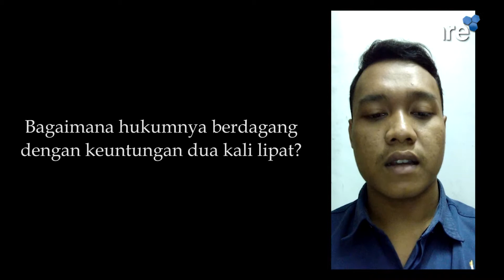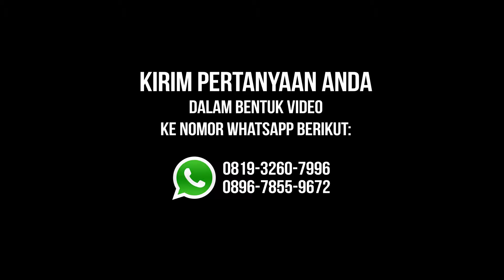"Hukum dalam Menetapkan Keuntungan Dagang" Ustadz Ahmad Zarkasih, Lc